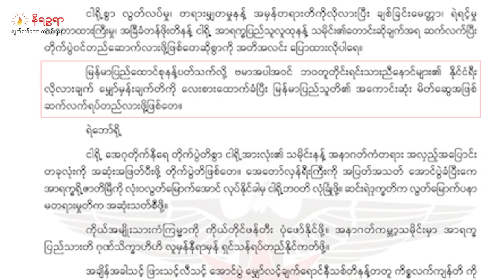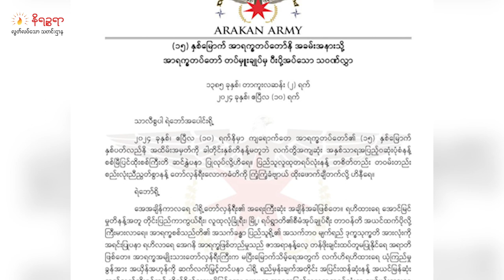မြန်မာပြည်သူတွေရဲ့ အကောင်းဆုံး မိတ်ဆွေအဖြစ် ဆက်လက် ရပ်တည်သွားမယ်လို့ အာရက္ခတပ်တော်တပ်မှူးချုပ် ပြော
မြန်မာပြည်သူတွေရဲ့
အကောင်းဆုံး မိတ်ဆွေအဖြစ်
ဆက်လက် ရပ်တည်သွားမယ်လို့
အာရက္ခတပ်တော်တပ်မှူးချုပ် ထွန်းမြတ်နိုင်က ပြောဆိုလိုက်တယ်။